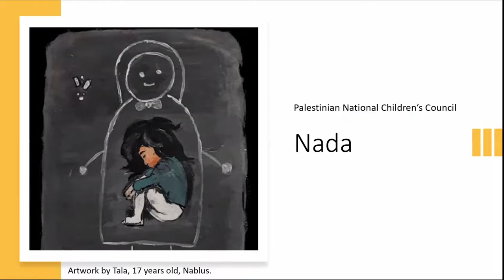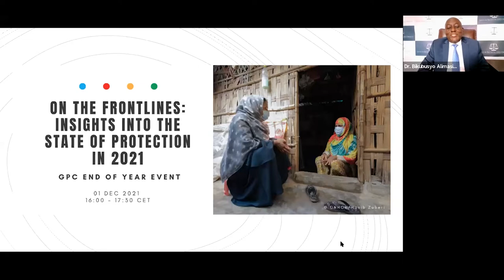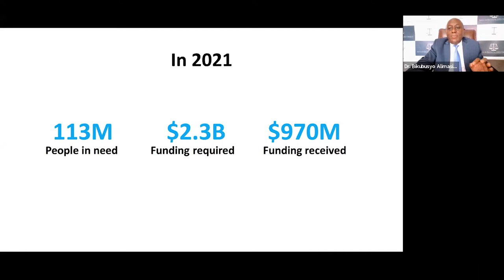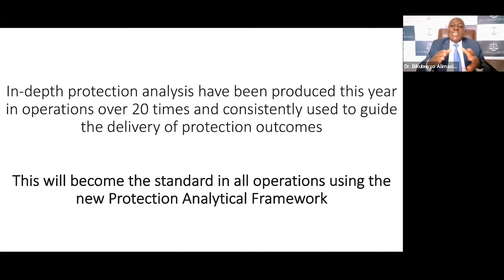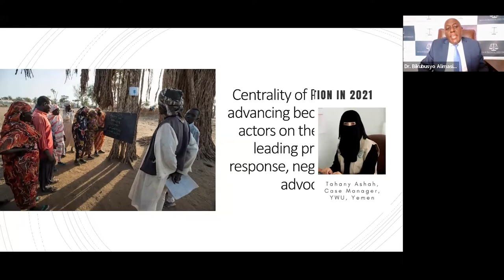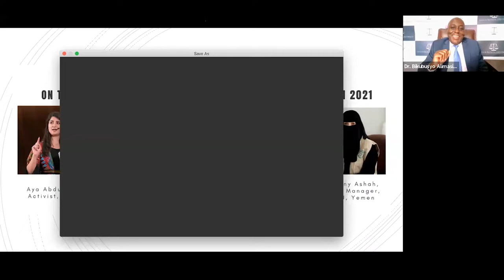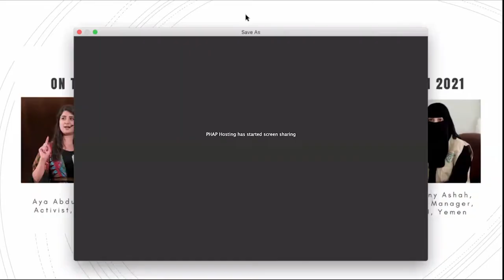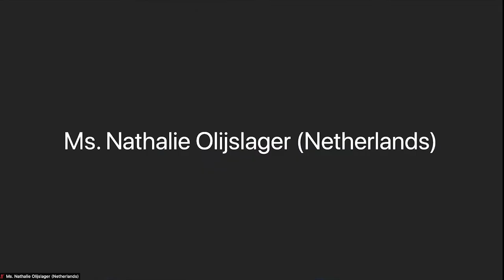Event Recording: Global Protection Cluster End of Year Event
The Global Protection Cluster’s End of Year Event, entitled ‘On the Frontlines: Insights into the State of Protection in 2021' ENGLISH VERSION